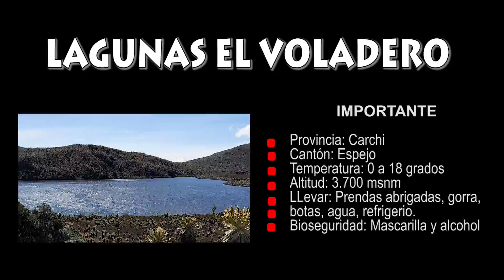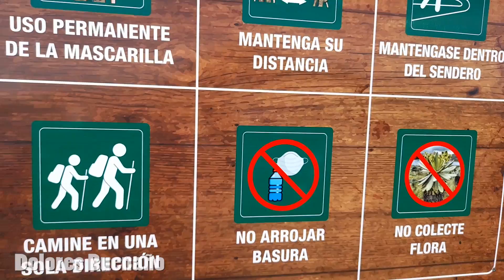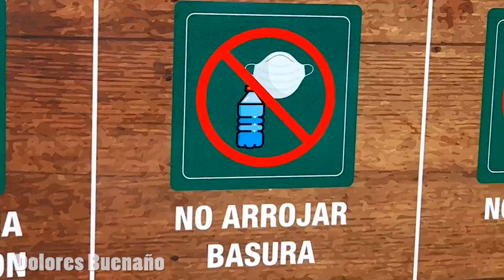LAGUNAS EL VOLADERO 2020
Aire puro en medio del páramo de frailejones, hermosas aguas cristalinas en la provincia del Carchi, cantón Espejo, vayan y disfruten de esta maravilla; pero,  no olviden tener mucho cuidado,  usen siempre su mascarilla.